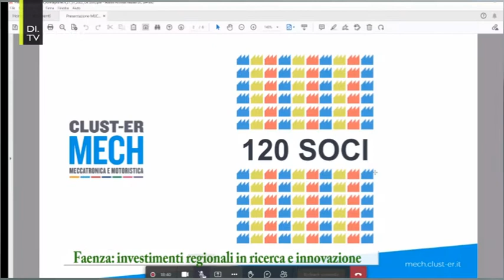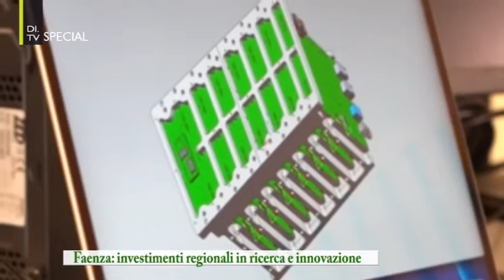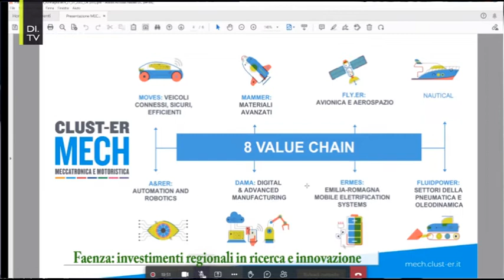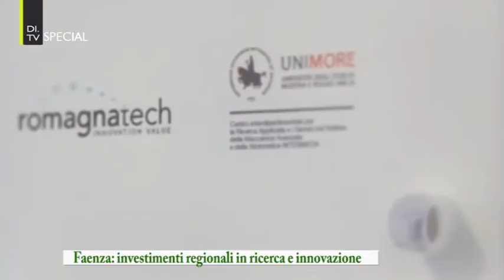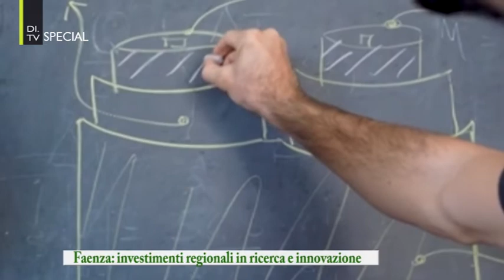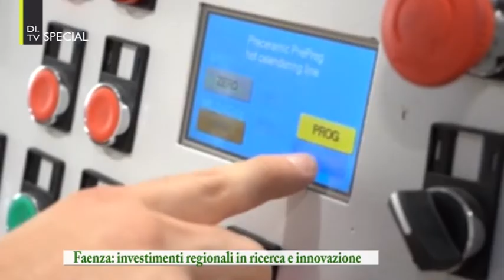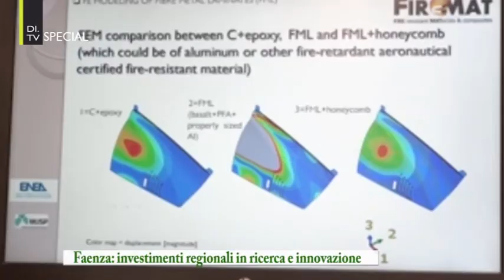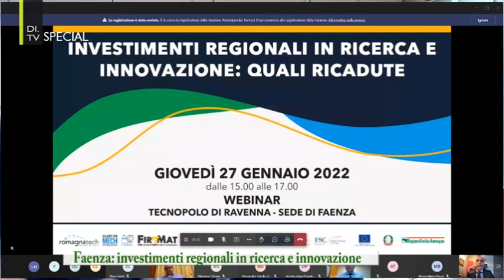Investimenti regionali in ricerca e innovazione: quali ricadute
Webinar - Tecnopolo di Ravenna - sede di Faenza, 27 gennaio 2022